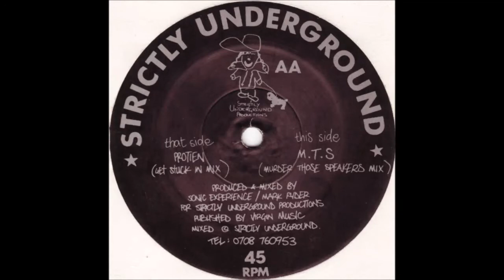Sonic Experience - M.T.S. (Murder Those Speakers Mix)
Strictly Underground Records - STUR006